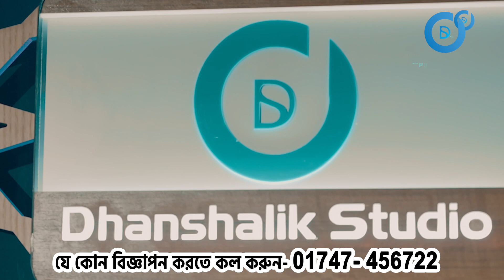মাহফিলের অডিও মাইকিং বিজ্ঞাপন ।। যে কোন বিজ্ঞাপন করতে কল করুন: 01747-456722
Office:
Dhanshalik Studio.
85/B, Purana Paltan Line, Paltan, Dhaka-1000